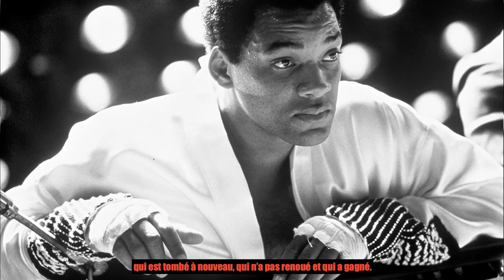SAID TAGHMAOUI: CINEMA & BOXING A LONG LOVE STORY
Said Taghmaoui is an Hollywood well known by french movie "La Haine", he was boxing at young age and wanted to become a world champion. Now he is helping boxers and working with famous boxing manager Egis Klimas and this athletes: Lomachenko, Usyk, Bestupin etc.

In this short documentary Said Taghmaoui speaking about connection between cinema and boxing.

Thanks WBC for support !